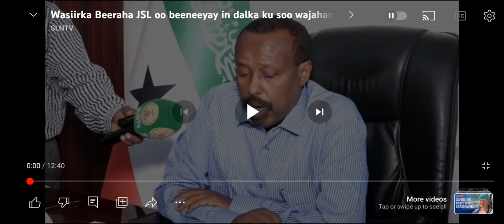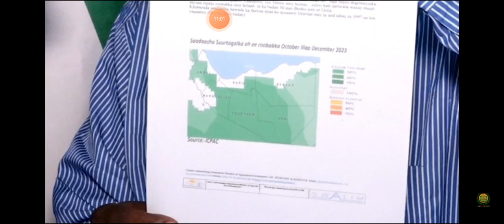Dufaan & Dabylo Been Abuur Ka Sheegay Huwaantu Somaliland Dadwaynaha lagu Khukhinyio.EL Nino.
Somaliland Meteorology/Wheather#Roobab December #